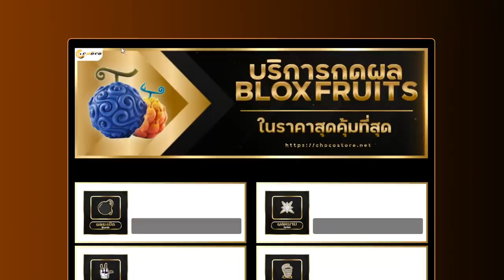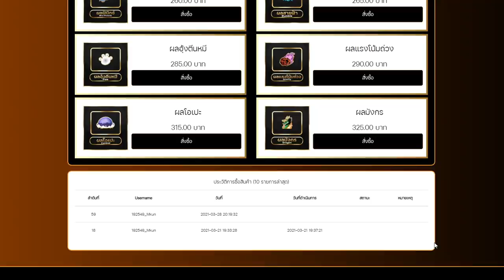RIP ผลมังกร ผลสั่นกลับมาเเล้ว!!